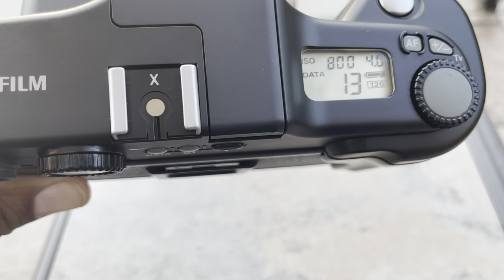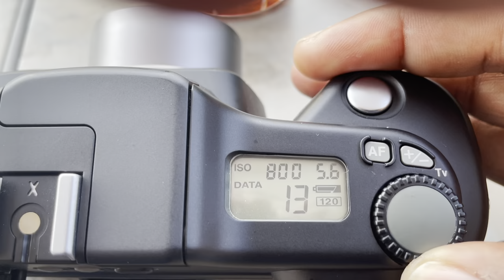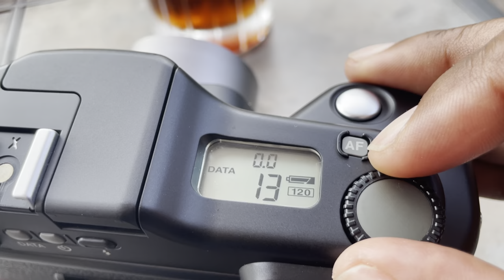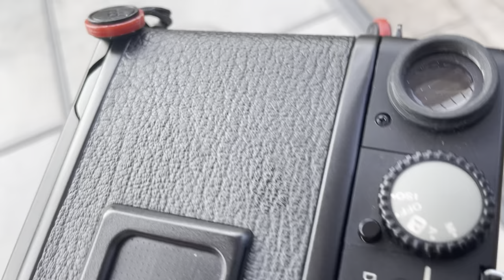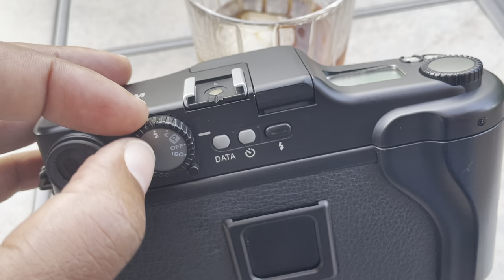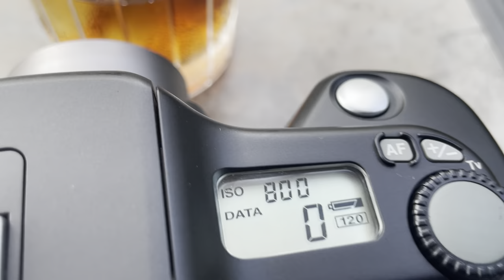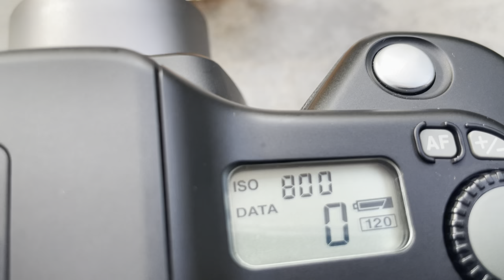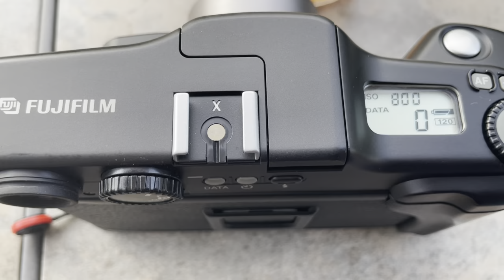Fujifilm GA645 for Street Photography, Maybe!!!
I recently picked up the Fujifilm GA645 for street photography and here are my thoughts on this beast of a camera.

Gear used to shoot and edit  this video:
Fujifilm X-T4
Fujifilm XF 16mm R WR f2.8
Fujifilm XF 18-55mm R LM OIS f2.8-4
Godox Movelink Wireless Mics
Rode VideoMicro
Smallrig Small Tripod
Blue Yeti X usb mic
Apple iPad
LumaFusion- video editing app